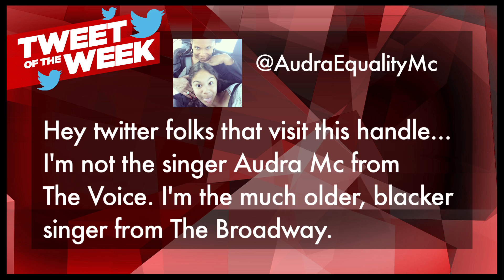The Broadway.com Show 5/14/14 - Theater News on "Phantom," "If/Then" and More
The weekly news program written by and starring the editorial staff of Broadway.com! This week, theater news featuring Hugh Jackman's return to Broadway, James Snyder's new "If/Then" video blog, Outer Critics Circle Award winners, NBC's next live musical, a new musical for "Frozen" composers Robert Lopez and Kristen Anderson-Lopez, a PSA from Audra McDonald, Star of the Week Norm Lewis, the cast of "The Realistic Joneses" on their weirdest neighbors, Broadway plans for "Fun Home," the Top 5 Broadway-related TV news bits, a Hot Shot of Neil Patrick Harris and a Smackdown between Jon Hamm and Benedict Cumberbatch. Plus shout-outs from Jonathan Groff, Mare Winningham and Daphne Rubin-Vega.